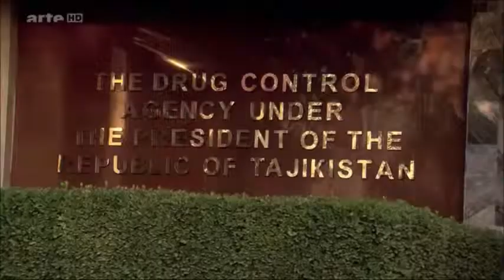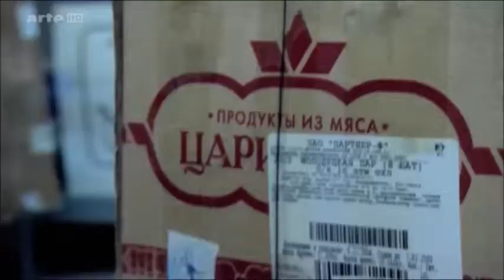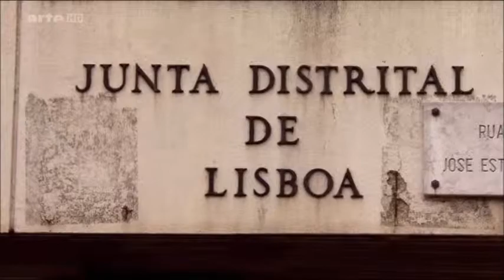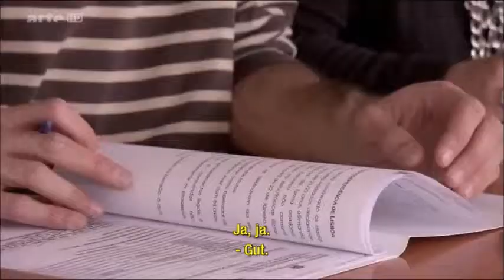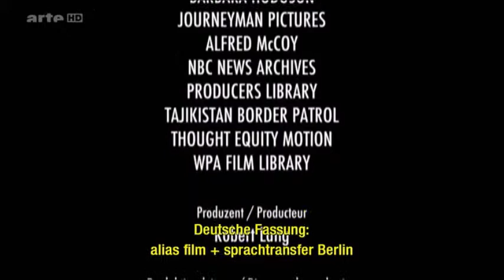Die Opium Route – Teil 2 von 2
Das Drogennetzwerk breitet sich von den Opium-Anbaugebieten in Afghanistan und Ostasien immer weiter aus. Der Handel ist inzwischen weltweit organisiert und bringt den Drahtziehern Millionen. Der Kampf gegen den Drogenhandel scheint verloren. Sind Legalisierung und kontrollierte Abgabe von Drogen an Abhängige darum etwa eine Möglichkeit, das Problem zu lösen?